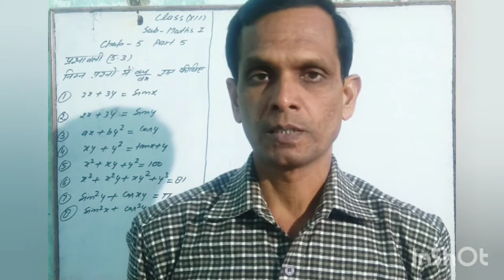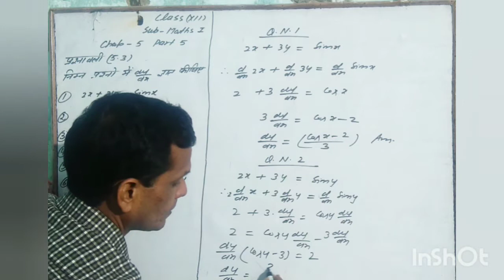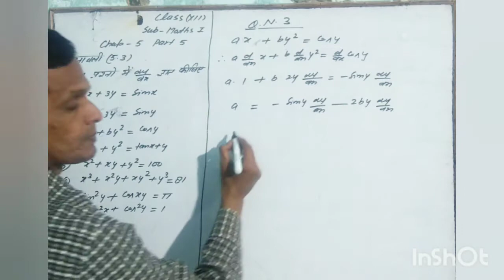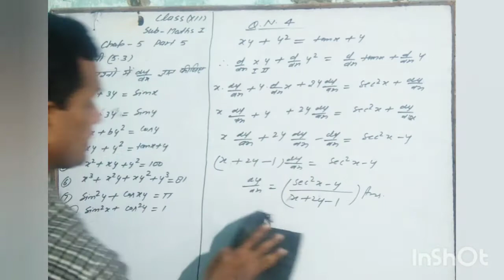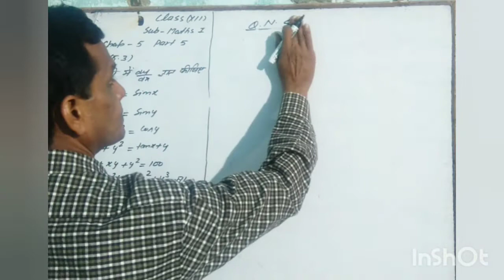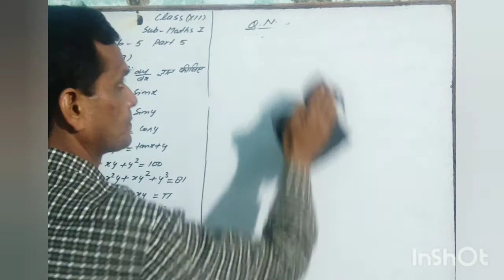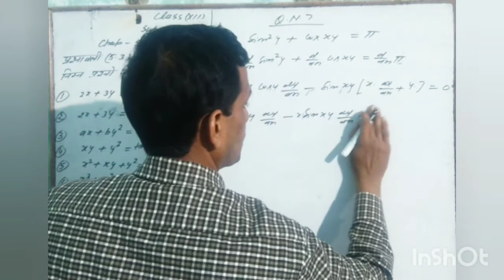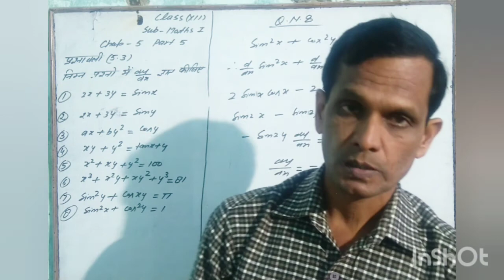12 MATHS CHAPTER 05 CONTINUITY AND DIFFERENTIAL EQUATION EXERCISE 5.3 BY MAINEJAR SIR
HELLO STUDENT'S WELCOME TO MY YOU TUBE CHANNEL TODAY'S TOPICS

12 MATHS CHAPTER 05 CONTINUITY AND DIFFERENTIAL EQUATION EXERCISE 5.3 BY MAINEJAR SIR